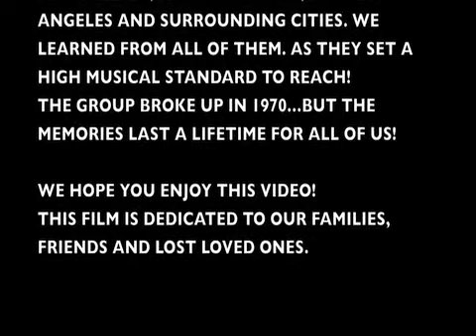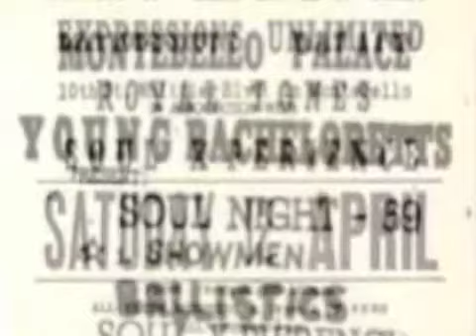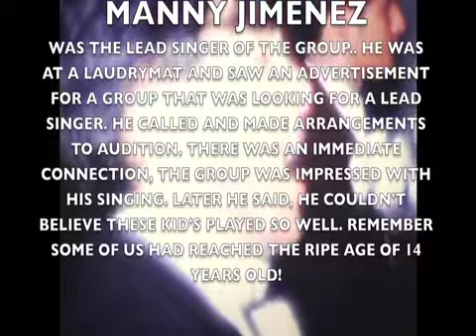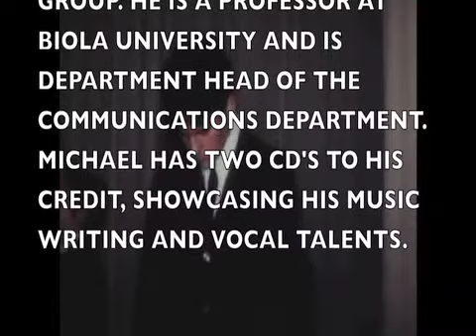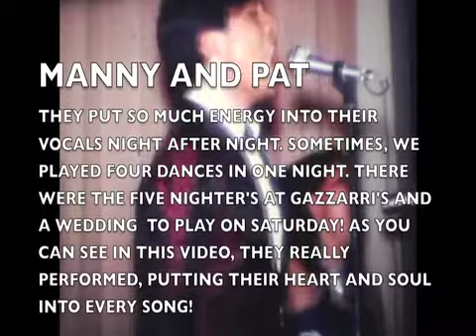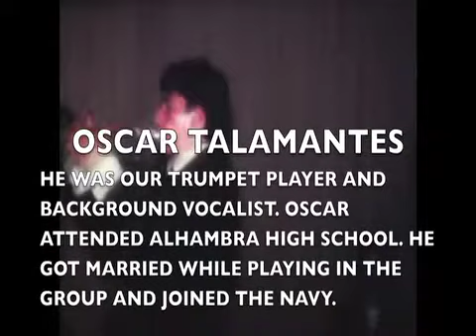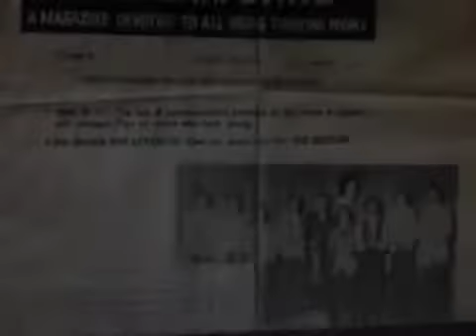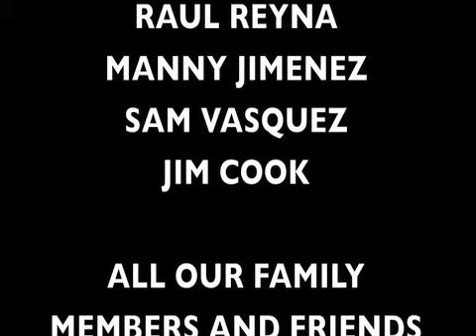thee showmen band